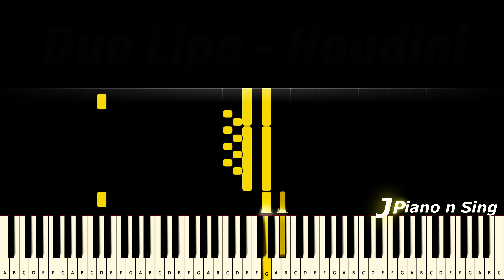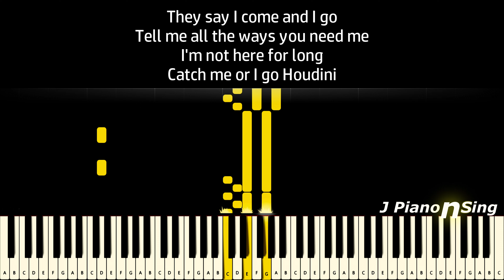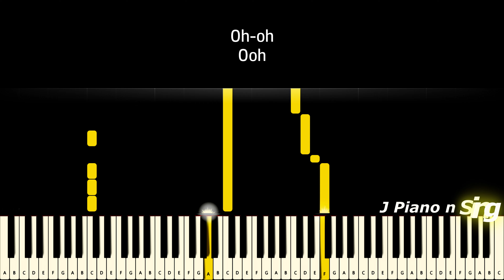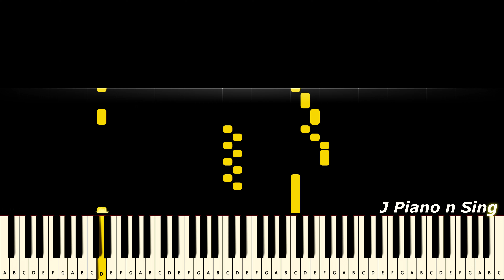Dua Lipa - Houdini (Piano Version, Tutorial, Lyrics, Karaoke)